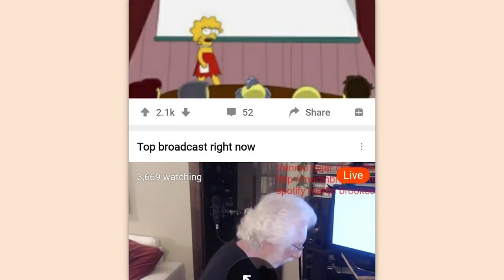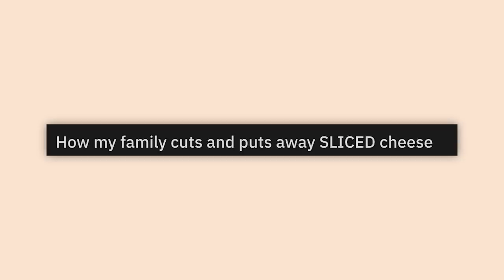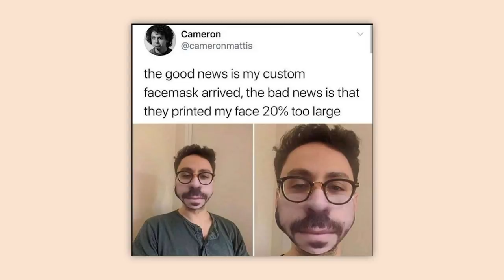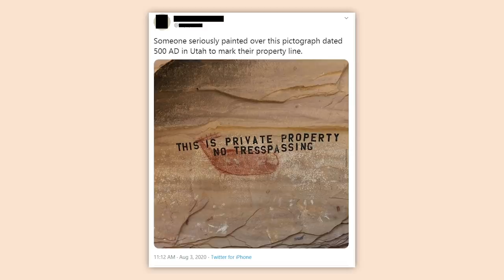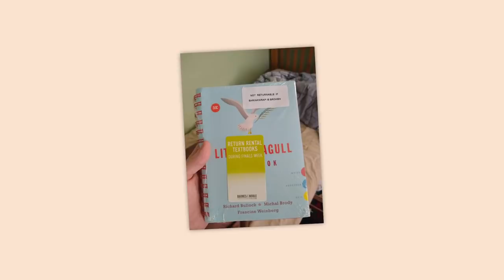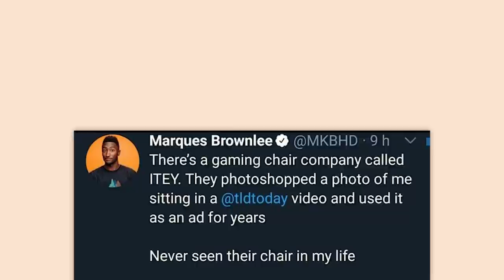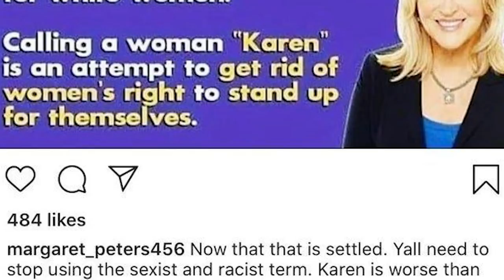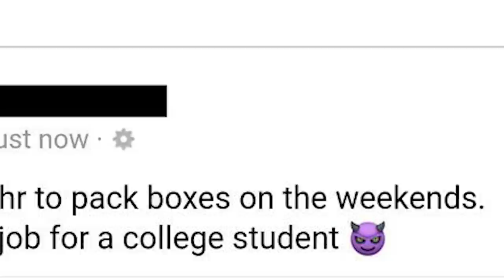r/Mildlyinfuriating | images that make you scream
Top posts from r/Mildlyinfuriating on Reddit.